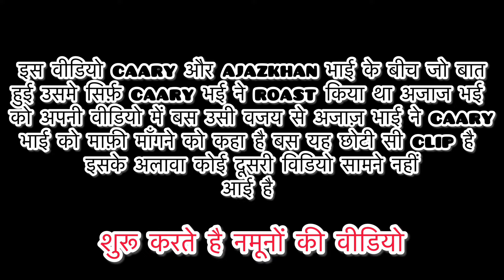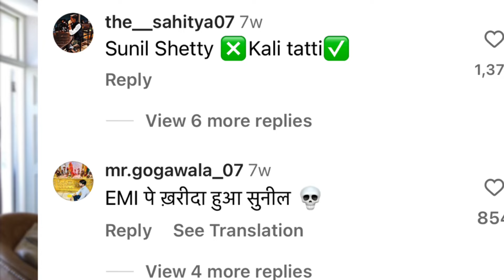Carryminati roasted ajaz khan ? || Carryminati says sorry why🤔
Your Query:-
Carryminati roast ajaz khan
Azaj khan viral video
Roast video
Roast
Roast video kese banaye
Roasted kese banta h
Instagram comedy video
Funny reaction
Gaali video

I hope you enjoyed my all videos
Channel.